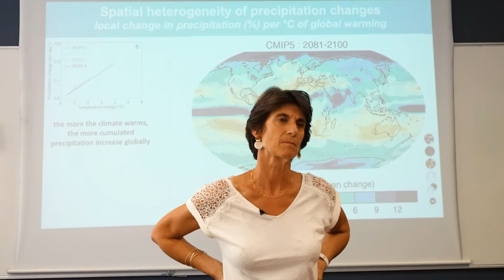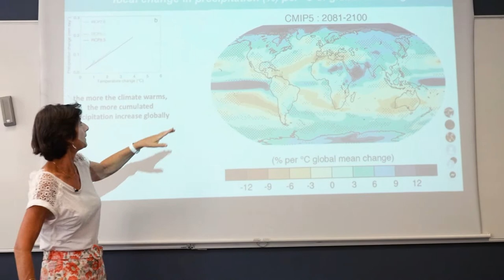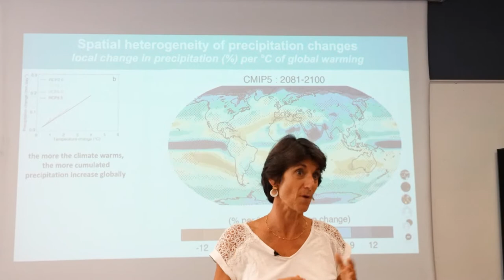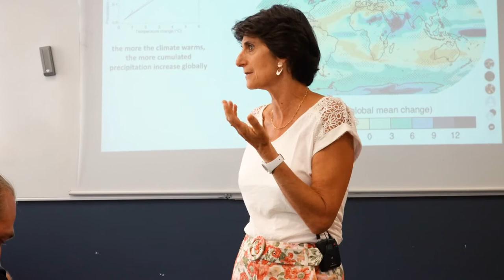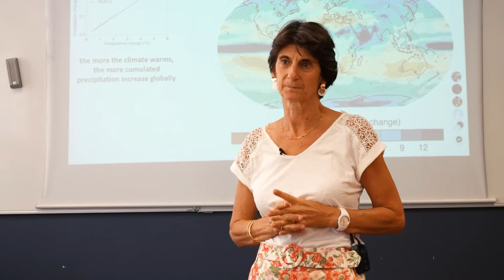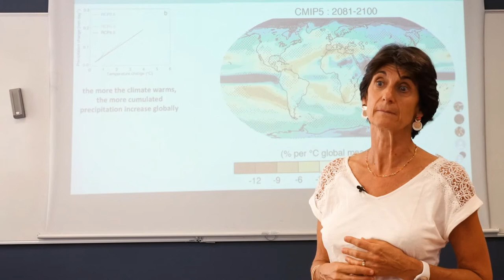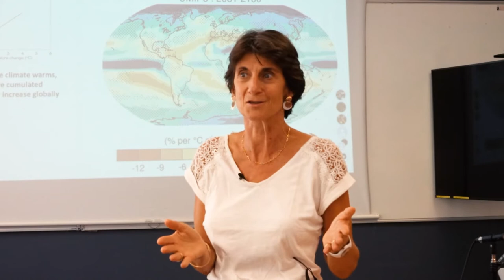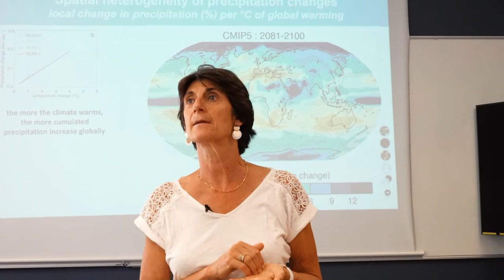Discussion : Climate change : the Science behind the findings and projections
Nathalie de Noblet-Ducoudré Director of research at CEA, laboratoire des Sciences du Climat et de l'Environnement,